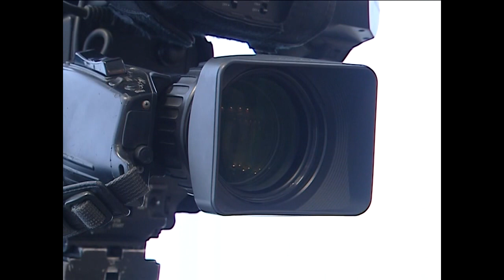Ұлттық кәсіпкерлер палатасы мораторий мерзімін ұзартуды сұрады